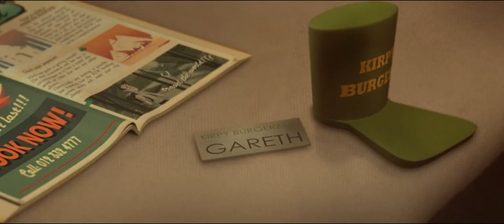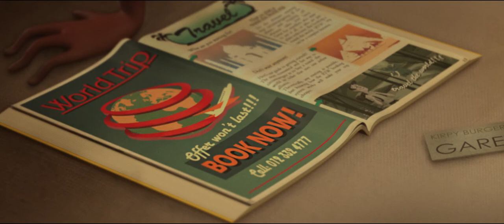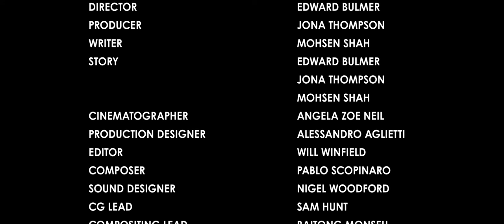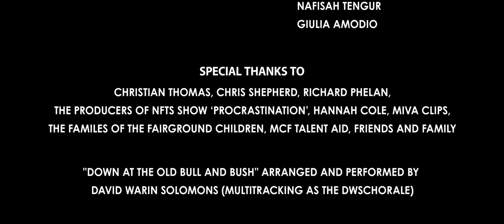HEDGEHOG - Award Winning CG Animated Short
Gareth suffers from a debilitating sense of self-doubt... which manifests in the form of a hedgehog.